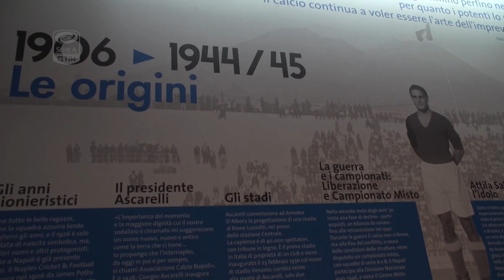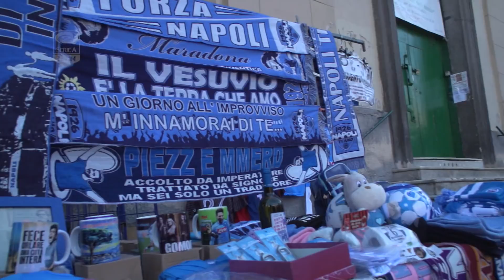Napoli - Spal 1-0 - Magazine - Giornata 25 - Serie A TIM 2017/18